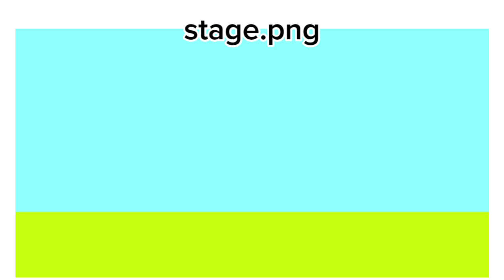Fnf vs hiper Recharged Leaks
Vhr x Fnt is canon /J

jodermierda lnst by: @Sub2MisterEnderboss

artist by me

art vhr x fnt by @blox1010

Vhr mod by @annewhiper1234